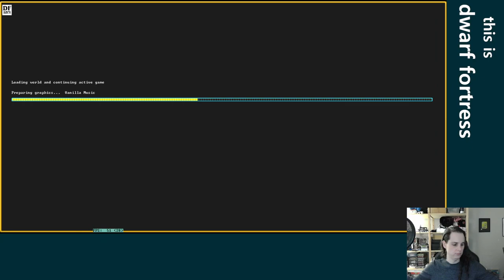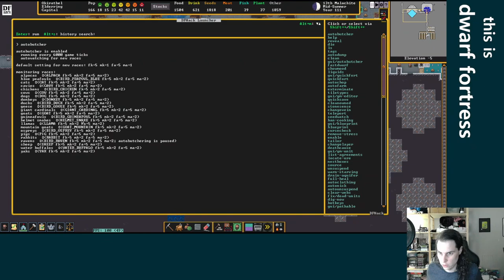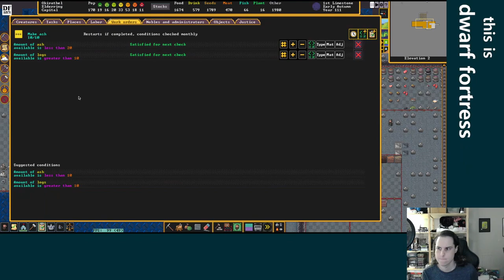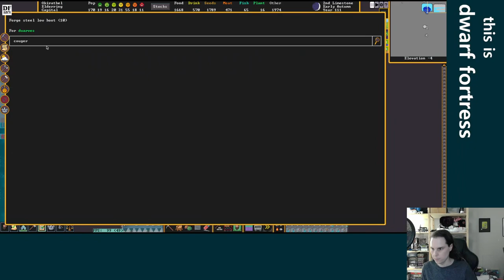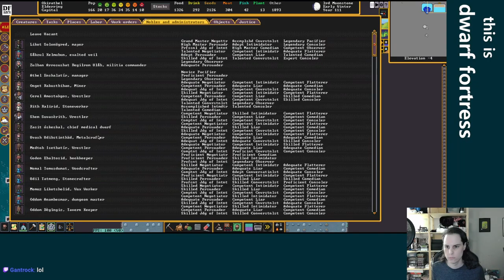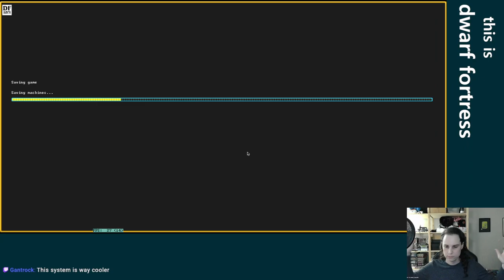Y'all better start making merry in here or you'll regret it! - Dwarf Fortress - Elderring Ep 16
This video is a re-upload of a stream that was originally broadcast on February 2, 2023. These videos were originally published on the @unchowder channel, but I've since moved the full VOD replays to this channel to make room for some other things there.

IN THIS EPISODE: The great hall gets completed! At least, it's complete enough to act as a dining area and dance hall, so hopefully we see some proper dancing and socializing. We also continue on the queen's throne room, take out (some of) the trash, and kill some more fish. That lake is slowly draining, too...

0:00:00 starting stream, off-stream blueprints, things I learned about guild halls
0:12:34 cave drains, shops and stocks, cranky cougar person
0:25:06 magma glass, throne room, fix autobutcher
0:31:16 bathhouse thoughts, phantom soap, squad equipments
0:40:51 garbage collection, gate house
0:59:55 great hall, gate house, magma glass, royal quarters
1:19:23 magma glass and pearlash
1:26:49 why isn't the manager doing anything? oh right
1:29:16 cave draining, royal quarters, great hall
1:43:44 oh yeah the fish, bridging the cave lakes
1:58:06 royal quarters, caravan, gate house, great hall
2:14:47 spoiler alert: it's fish
2:27:31 royal quarters, swimming barons, great hall
2:37:28 trading
2:46:12 throne room, reading the royal engravings, pearlash and glass
2:59:48 the throne room has been dug! more engraving readings, artifact skirt
3:15:30 great hall
3:21:56 the first glass block
3:27:30 great hall
3:37:05 decommissioning old things
3:41:01 wrapping up